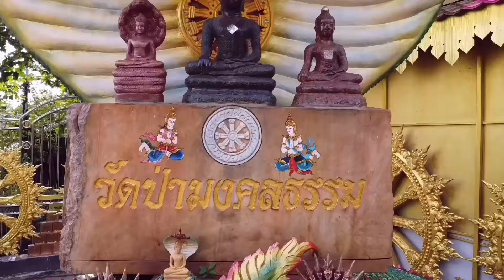ปัญหาคือปัญญา I พระอาจารย์รุ่งศักดิ์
🪷ปัญหาคือปัญญา🪷

นี่หล่ะการสะสาง ชำระจิตตน
มันต้องเผชิญ ปัญหาคือปัญญา
มารไม่มี บารมีก็ไม่แก่

ส่วนหนึ่งของ
ธรรมะ 8 ตุลาคม  2566

เมตตาธรรมโดย :พระอาจารย์รุ่งศักดิ์ พุทฺธสีโล

🪷รับฟังธรรม: ยูทูปวัดป่ามงคลธรรม